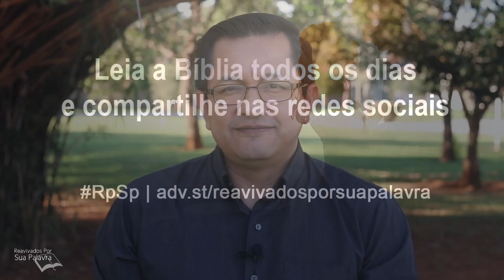Cantares 5 - Reavivados por Sua Palavra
A satisfação e crença no amor duradouro e permanente por uma pessoa ao longo da vida é a maneira eficaz de enfrentar qualquer tentação passageira.